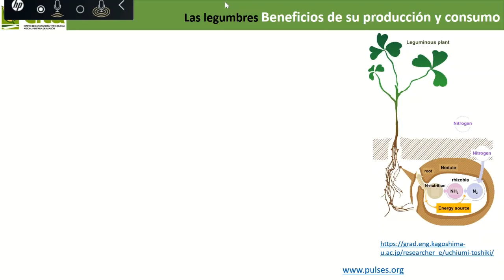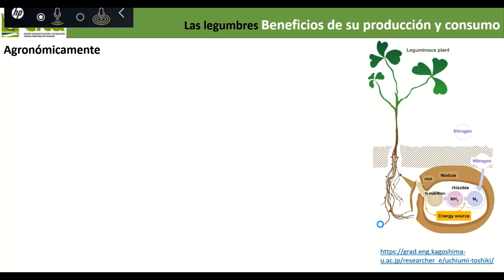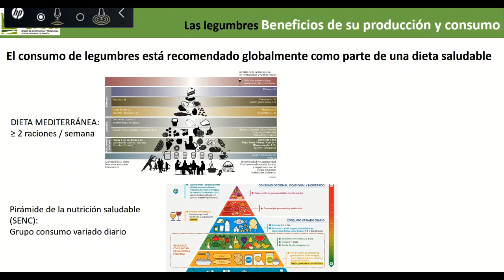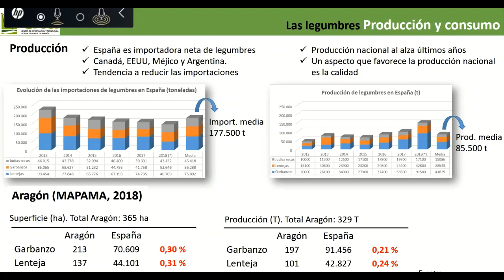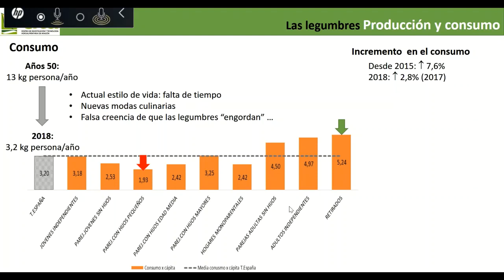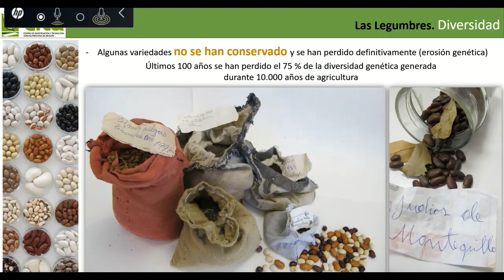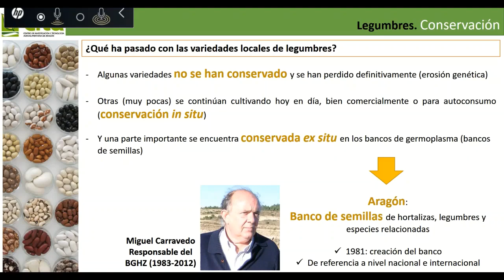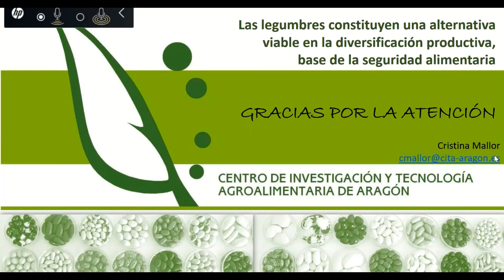Diálogos agro post COVID19: Cristina Mallor "Legumbres para consumo humano.."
La investigadora Cristina Mallor de la Unidad de Hortofruticultura del CITA participa en Dialogos agro post COVID 19: Diversificación productiva, base de la seguridad alimentaria del 14 de mayo de 2020 con su presentación : "Legumbres para consumo humano : importancia, diversidad y conservación"

En el contexto actual de la economía global qué tendencias cabría esperar en los mercados y como se puede atender las demandas garantizando la soberanía y seguridad alimentaria.
Es la diversificación una opción o una necesidad para llegar a alianzas sólidas en los mercados locales.
Las leguminosas constituyen uno de los elementos fundamentales de cualquier opción de diversificación, en qué situación se encuentra, como incentivar y avanzar en la producción de proteína para consumo humano.
Cómo integrar la ganadería extensiva en la diversificación de las explotaciones. Como base para la soberanía alimentaria.
Integración y potencial de la gestión y aprovechamiento forestal como vía para el mantenimiento del suelo, la preservación de ecosistemas y la diversificación agraria.

Moderador : Carlos Espatolero, director del programa “De puertas al campo” de Aragón Radio